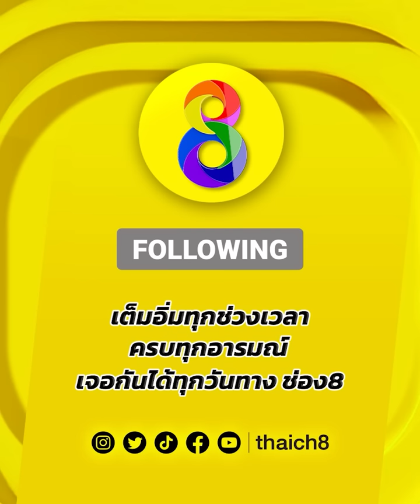โดนหมัดโหด! ถึงกับสลบขาพับ! | มวยช่อง 8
🥊โดนหมัดโหด! ถึงกับสลบขาพับ!